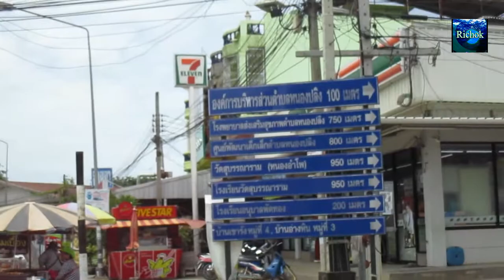ทุเรียนอร่อย ร้านขายผลไม้ในจังหวัดนครสวรรค์ ; Durian Delicious ; Nakhon Sawan ; Thailand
ทุเรียนอร่อย ร้านขายผลไม้ในจังหวัดนครสวรรค์ ; Durian Delicious ; Nakhon Sawan ; Thailand / แวะข้างทางเพื่อซื้อทุเรียนของกินของโปรดถึงฤดูกาลแล้วไม่พลาดครับ ซื้อกินให้หายอยากครับ ไปรับชมครับ